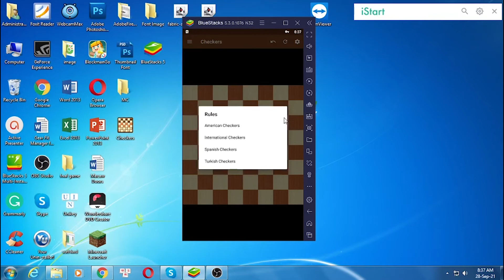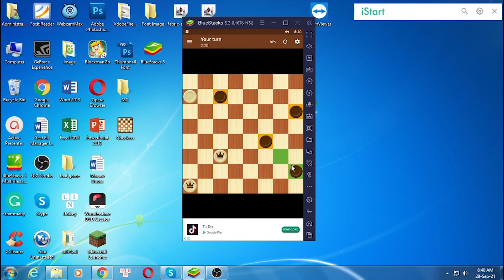Damas - free checkers for PC Windows - Soft4WD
This video show you how to download and install Damas - free checkers for PC Windows & Mac by bluestacks. You can use the settings shortcut on the right.

Feature:

Play checkers board game, Also known as draughts, One of the most loves and played classic games.

Our free checkers game is simply designed and carefully crafted in a small size to give you the best user experience.